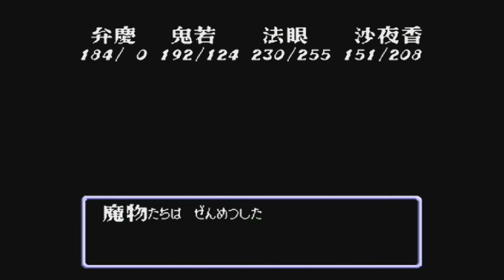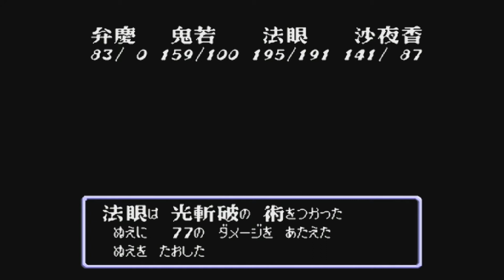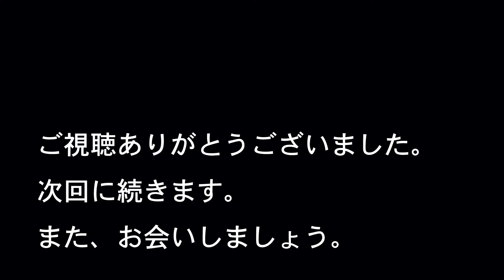PCエンジン（Hu）の本格RPG 弁慶外伝 第十五話 裏鎌倉でボス連戦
弁慶外伝（サン電子）

PCエンジンHuカードの中では珍しい、本格RPGの弁慶外伝をプレイします。